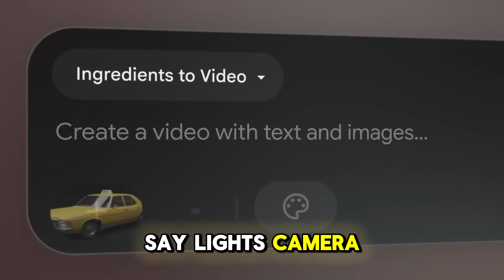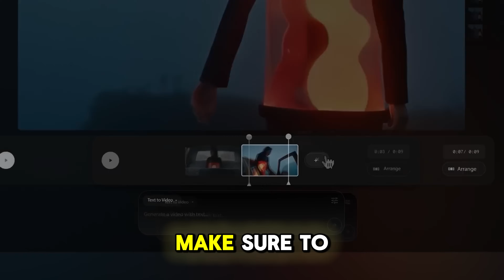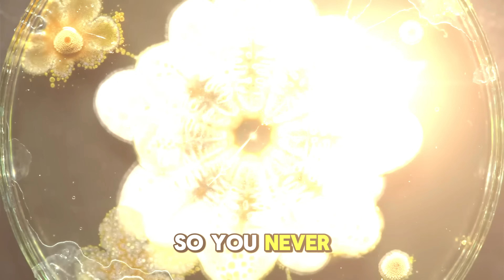Veo3 & Flow - Create Stunning Cinematic Stories with Google DeepMind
Unlock your creative potential with Flow, the revolutionary AI filmmaking tool designed specifically for the next generation of storytellers. In this video, we dive into the world of cinematic creation using Google DeepMind’s state-of-the-art models - Veo, Imagen, and Gemini. Flow empowers you to effortlessly craft consistent characters and objects, allowing you to narrate compelling stories just by speaking. Whether you're an aspiring filmmaker or a seasoned pro, discover how you can streamline your creative process by managing and organizing all your storytelling elements in one intuitive platform. Let your imagination run wild and see how Flow can transform your ideas into stunning cinematic experiences.

CRYPTO BROS Vortex Channel is a part of BlockChainWorld 5,000.000 MASSIVE Crypto COMMUNITY 💎 ALL ABOUT CRYPTO, TOKENS, AI, TAP GAMES, MEME COINS, PLAY AND EARN, DEFI, P2E, NFT, METAVERSES, BITCOIN FORECASTS! We're diving into the coolest next-gen tech in the Crypto space, from brand-new AI Tools to must-have apps, Play-to-Earn Games, NFTs, DEFI, Wallets, Tokens, and everything blockchain and web3 related.